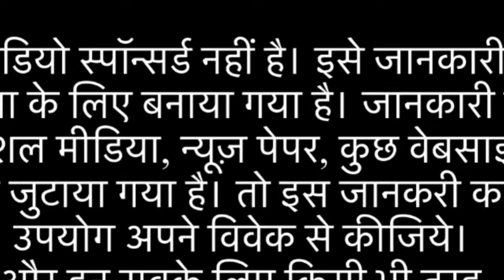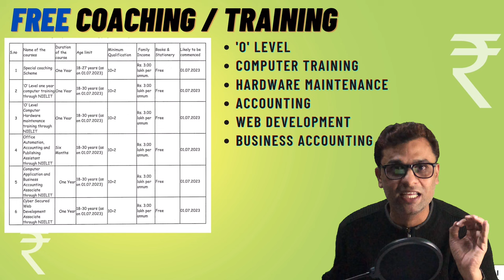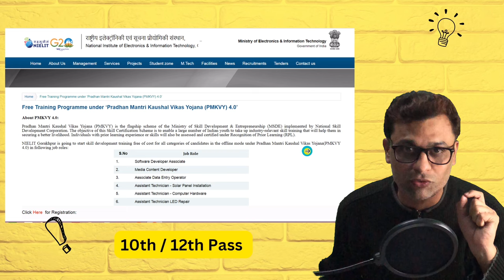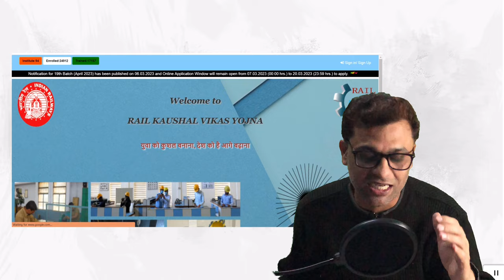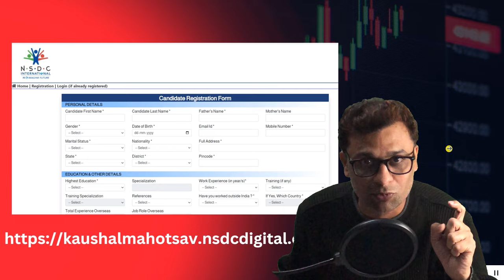PMKVY & Skill India Scheme by Government I Salary & Certificate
Hi Friends! Today we discuss about 5 latest government schemes which provide salary, jobs, apprenticeships, free coaching & training to eligible candidates. By Dr. Ajay Kumar Choubey